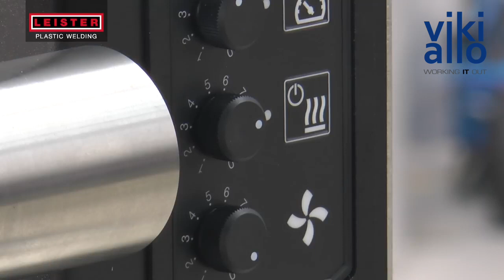Leister HEMTEK ST bannersvejser - applikationer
Leister Hemtek ST er en bannersvejers i super kvalitet.

Se her hvordan man bruger sin Leister Hemtek St bannersvejser.

Hemtek st har vundet prisen "Product of the year" i kategorierne Finishing, Equipment og All others.